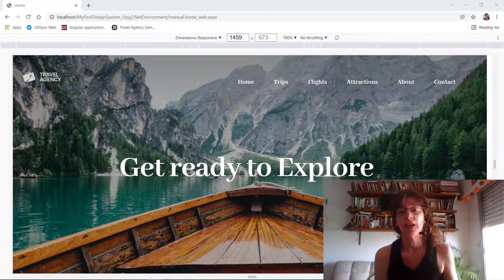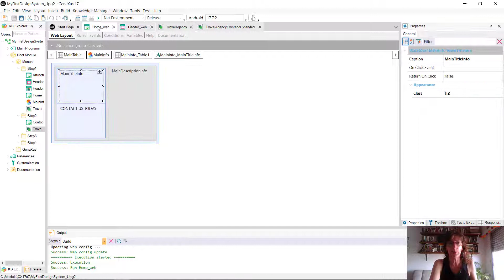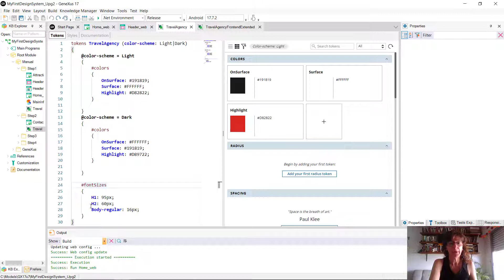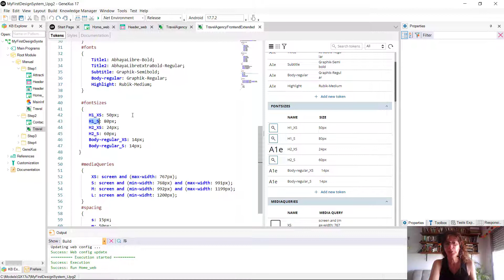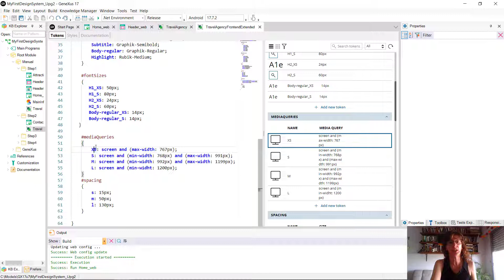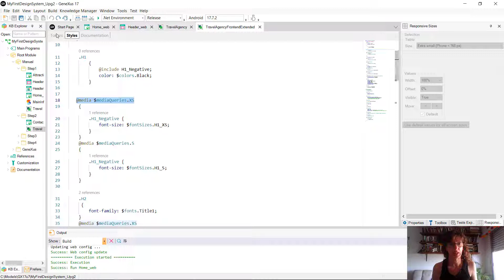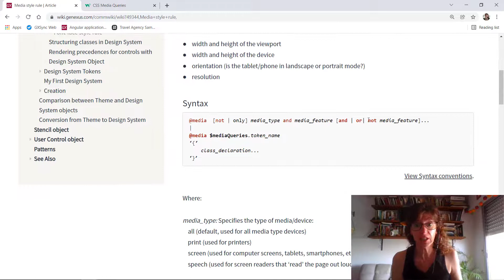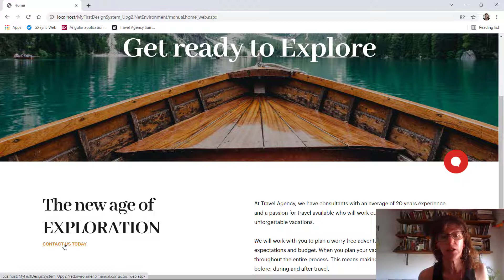Cómo modelar: modificar clases de acuerdo a tamaño de pantalla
Sobre la aplicación web que se viene analizando nos detenemos en cómo conseguir variar algunas propiedades de estilo de acuerdo al tamaño de pantalla (a través de media query en el objeto Design System).